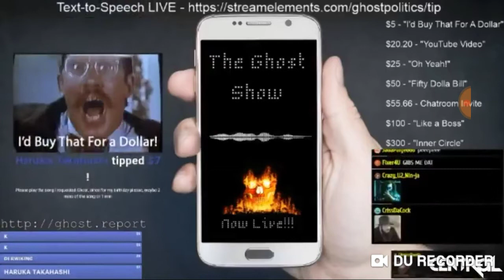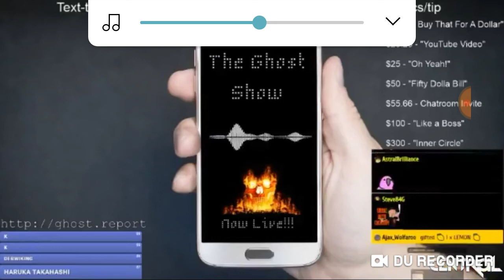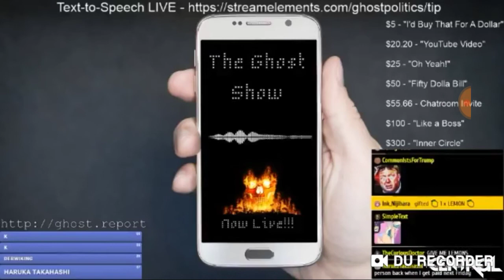Haruka Takahashi & Ghost Part 95 (I beg to ghost)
Happy Birthday to me x3 Yay hehe & everyponies birthday party xD lol I laugh when Ghost said I only donated 3 bucks xD that's too low